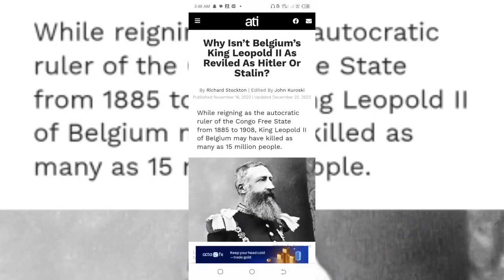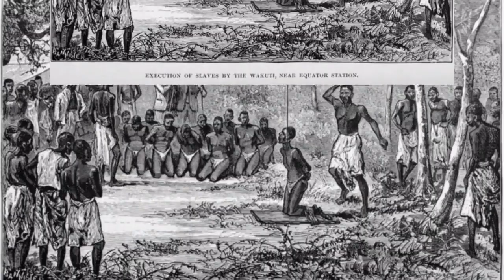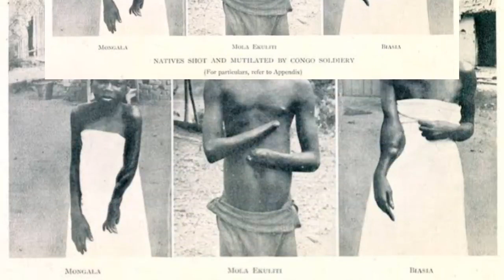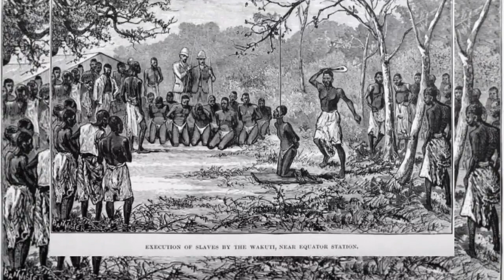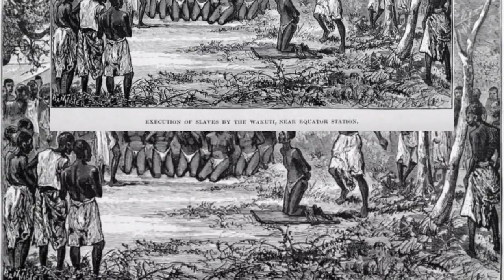WORLD'S WORST KILLING MACHINE- most brutal dictatorship colonialism